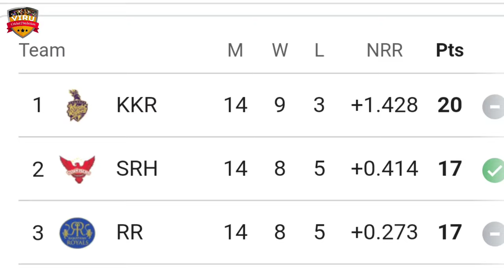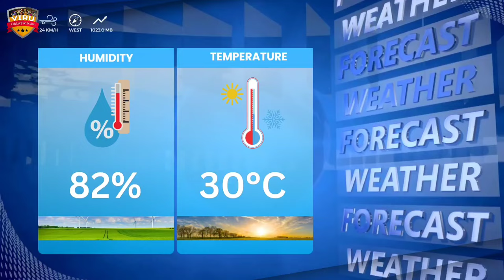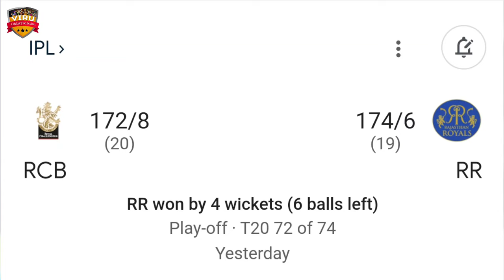SRH vs RR Qualifier 2 Viru Cricket Prediction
JOIN US:-

Indian Premier League 2024, Sunrisers Hyderabad vs Rajasthan Royals, Qualifier-2 Match Prediction | Who Will Win? | RR vs SRH Match Prediction

Sunrisers Hyderabad vs Rajasthan Royals, Qualfier-2 Prediction in a battle of cricket giants! Don't miss a single moment of the action-packed series – it's going to be a rollercoaster ride of boundaries, wickets, and nail-biting finishes!

IPL 2024
IPL league
RR vs SRH Match Prediction
RR vs CSK
T20 Match Prediction
T20 Cricket
who will win
kaun jitega